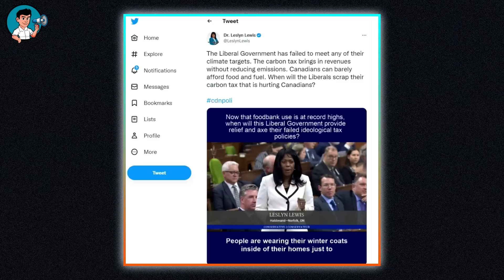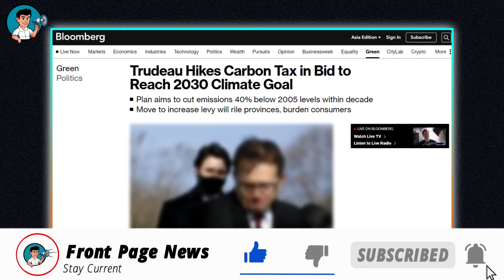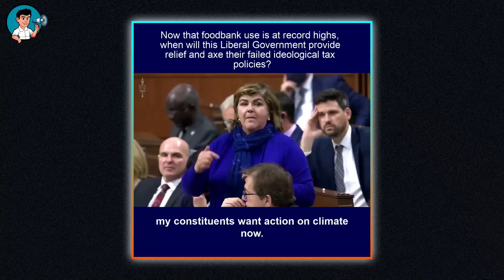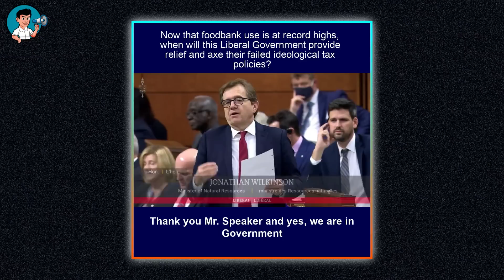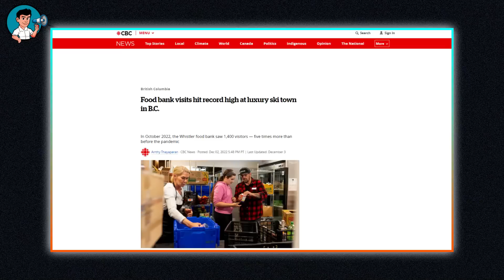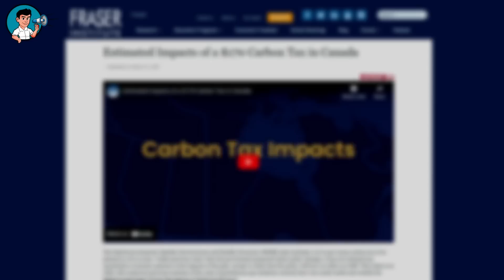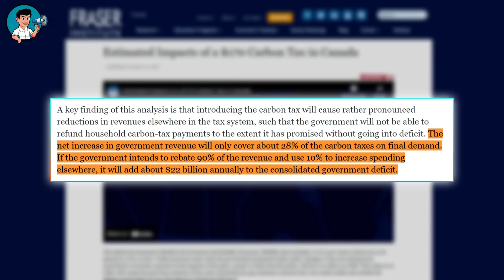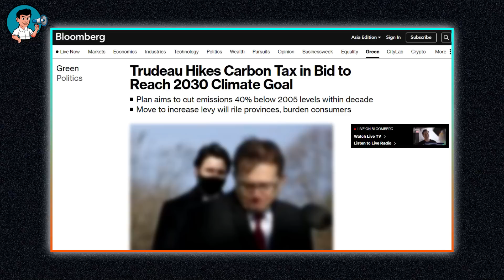Dr. Leslyn Lewis - Trudeau Is Determined To Punish Canadians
A recent session at the House of Commons saw another applaudable call out of Justin Trudeau's government and its ridiculous and perpetual carbon tax, which has continued to make life really unaffordable for the larger percentage of the Canadian populace.

On Friday, Conservative Party parliamentarian Dr. Leslyn Lewis stated in the House of Commons that food bank use is at a record high in the country, but rather, unfortunately, the Trudeau Liberals have only doubled down on their ineffective carbon tax, which has done nothing but cause an unbearable hike in the price of gas, and concurrently on the price of groceries and food in Canada.

Lewis argued that the Trudeau government has failed to meet any of its climate targets, and even worse, the carbon emission tax brings in revenue without actually reducing emissions. She went ahead to call on the Liberals to axe their failed ideological tax policy and provide relief for Canadians. And as usual, she was met with a blame shifting counter attack by Liberal Parliament members, including Minister of Rural Economic Development Gudie Hutchings and Minister of Natural Resources Jonathan Wilkinson.